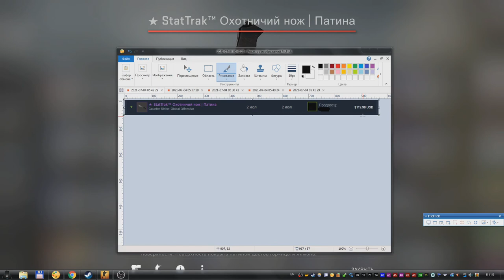Апгрейд ножа до технологии StatTrak. Улучшение ножа до СтатТрек. История моего ножа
Это видео поведает вам историю моего ножа. А именно расскажет вам о том, как мой нож из обычного ножа превратился в нож с технологией СтатТрэк.
Так же вы поймёте почему у меня исчез этот нож. Ведь некоторые из вас часто спрашивали: куда делся мой нож?
На самом деле он никуда не исчезал, он просто ушёл для апгрейда. И вот теперь вернулся :) Но уже в более улучшеном виде ^.^